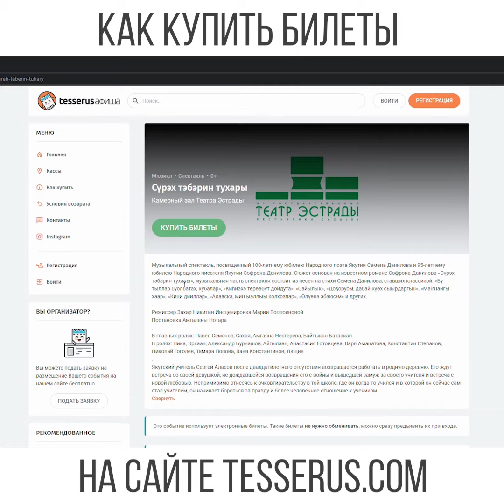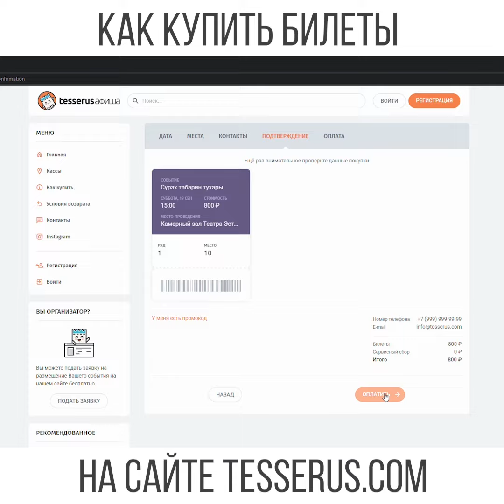Как купить билет на мероприятия театра эстрады